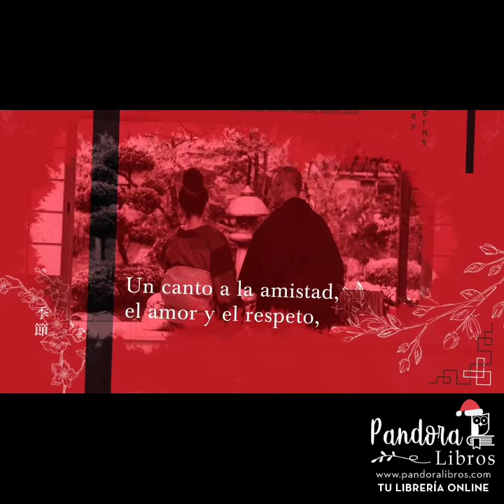Trailer de la novela éxito de Yoko Ogawa, "La fórmula preferida del profesor"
Un hombre, matemático, genio como pocos, que tuvo un accidente y su memoria a corto plazo no dura más de 80 minutos. A su vida llega una asistente y su hijo, que cambiarán esos pequeños retazos inconexos por algo más.

Este es el relato de la relación entre un genio de las matemáticas 👨🏻‍🎓, una mujer de pocos recursos -la asistente- 👩🏻‍⚕, y su hijo 👦🏻, un niño al que el profesor lo apoda "root" (raíz, en inglés, por "raíz cuadrada...), y que demuestra lo que debe ser el respeto y el amor que cada niño debería recibir.

Esta historia, de amor y respeto hacia los otros, el apreciar lo bueno que hay en las personas, la belleza de la inteligencia, pero por sobre todas las cosas, el amor a la magia y el milagro que las matemáticas representan.

De esos libros que se leen solos por ser deliciosos y dulces, con una historia entrañable. 📕💝

Diseño por Freepik